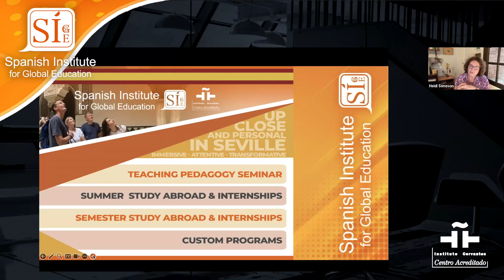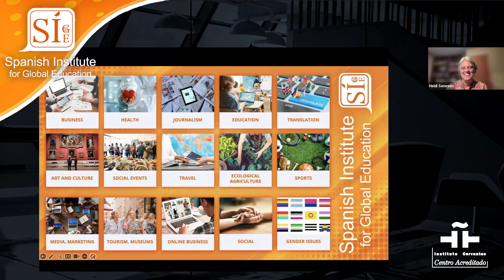Moving from Theory to Practice: Community Integrated Learning · María Teresa Alonso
Join us for an exciting webinar where the Founder of the Spanish Institute for Global Education will share how students can gain real-world experience while immersing themselves in the vibrant culture of Seville!
Discover how customized internships, volunteer programs, and service-learning opportunities help students grow both personally and professionally. Learn how we support students at every step, from hands-on work placements to enriching cultural activities, preparing them for success in the global job market.
Don’t miss this chance to explore the possibilities awaiting your students in Seville!